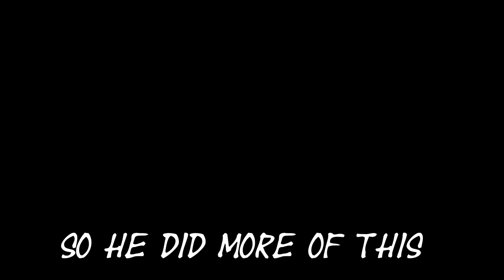Squad Fun: Vending Machine Mission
Creative Soul's zoom squad goes searching for a vending machine to jump on top of to become viral sensations

Train like a pro with my 36 week speed training plan.. "The Sprint Tutorial"

Awesome Links

SONY Vixia HF R700:

72' Tripod

Track and Field Gear

Track Spikes

Gaming Gear

PS4 Pro

Esports Controller

Nintendo Switch

Switch Pro Controller

Astro Gaming A40 Headset

HD PVR 2